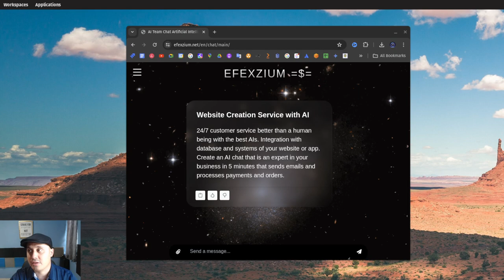AI lead Filtering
Looking to level up your tech sales game? Learn about AI lead filtering in this video, part of our 7-figure sales training series. Master the art of lead filtering and boost your software sales with AI technology!

Learn how AI lead filtering can revolutionize your tech sales process. Our 7 figure sales training includes cutting-edge strategies for software sales success.

Stay ahead with the latest AI news!Improve your tech sales game with AI lead filtering. Learn how to optimize your software sales with 7 figure sales training and stay updated on the latest AI news.

efexzium.net

Summary:Time Efficiency: Automatically filters out irrelevant leads, saving time for sales teams.Accuracy: Uses advanced algorithms to accurately identify high-quality leads based on specific criteria.

Personalization: Tailors lead filtering to unique business needs, improving lead quality over time.Resource Optimization: Focuses resources on leads most likely to convert, increasing conversion rates.Time

Efficiency Automated Process: By automating the lead filtering process, sales teams no longer need to manually sift through countless leads to find potential clients. This automation allows them to focus on nurturing relationships with qualified leads rather than spending time on initial screening.Immediate Impact: The immediate benefit is seen in the reduced time spent on unqualified leads, enabling quicker follow-ups on promising opportunities. This efficiency directly translates to higher productivity and potentially shorter sales cycles.

Accuracy Advanced Algorithms: Utilizing machine learning and artificial intelligence, these algorithms can analyze vast amounts of data quickly and accurately. They assess various factors such as lead behavior, engagement levels, and demographic information to determine the likelihood of conversion.Continuous Learning: Over time, these algorithms improve their accuracy by learning from past data and outcomes. This means that the quality of lead filtering improves, reducing the number of false positives or negatives.

Personalization Custom Criteria: Businesses have unique needs and target markets. LLM-based systems allow for the customization of lead scoring criteria based on specific business objectives, industry standards, and customer profiles. This ensures that the leads filtered are not just high-quality but also highly relevant to the company’s goals.Adaptive Filtering: As market conditions change or as businesses evolve, the criteria for what constitutes a "high-quality lead" may shift. Personalized lead filtering systems can adapt to these changes, ensuring ongoing relevance and effectiveness.Resource

Optimization Strategic Allocation: By focusing efforts on leads most likely to convert, sales teams can allocate resources more strategically. This includes time, personnel, and financial investments, ensuring they are directed towards opportunities with the highest potential return.Enhanced Conversion Rates: With a more targeted approach to lead nurturing, businesses can expect higher conversion rates. This optimization not only saves resources but also contributes directly to revenue growth, making it a critical aspect of sales strategy.